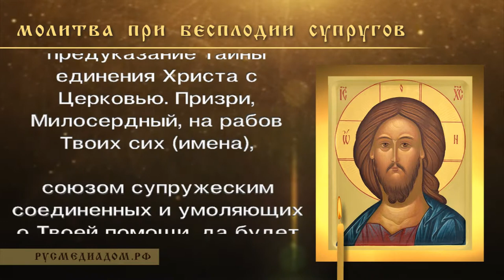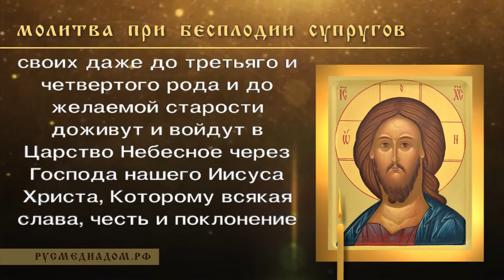Молитва при бесплодии супругов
Услыши нас, Милосердный и Всемогущий Боже, да молением нашим ниспослана будет благодать Твоя.

Будь милостив, Господи, к молитве нашей, вспомни Закон Твой об умножении рода человеческого и буди милостивым Покровителем, да Твоею помощию сохранится Тобою установленное.

Ты властною силою Твоею из ничего все сотворил и положил начало всего в мире существующего – сотворил и человека по образу Своему и высокою тайною освятил союз супружества и предуказание тайны единения Христа с Церковью.

Призри, Милосердный, на рабов Твоих сих (назвать имена), союзом супружеским соединенных и умоляющих о Твоей помощи, да будет на них милость Твоя, да будут плодовиты и да увидят они сына сынов своих даже до третьяго и четвертого рода и до желаемой старости доживут и войдут в Царство Небесное через Господа нашего Иисуса Христа, Которому всякая слава, честь и поклонение подобает со Святым Духом во веки.

Аминь.